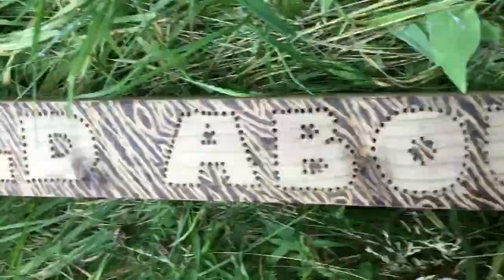Macro Shots of Bugs'n'Slugs Taken With An iPad And A £3 Lens !!!!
I went out in the garden for an hour with a ridiculously large iPad Pro and a stick on lens and took as many shot of wildlife I could. Sorry for some of the shots being a little shaky, it's not easy with something so cumbersome and in the positions I was in! ;) Hope you enjoy it though and please help with some of the things I had trouble identifying :):):) xxx